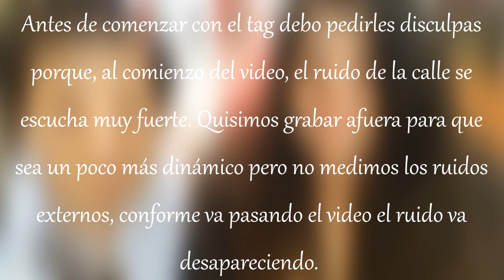♥ ¡Tag del novio! | Vic&JulyDots ♥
Chicas ahorita hay un sorteito en el canal, les paso aquí el

✂️ Flequillo para cara redonda | Cómo cortarlo PASO A PASO ✂️

Título: Vacation Uke
Artista: ALBIS